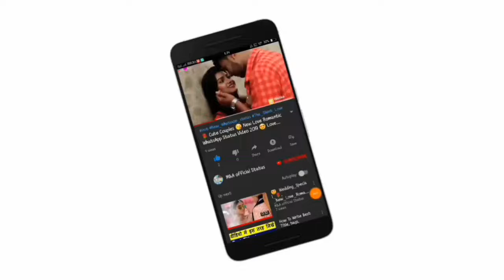So Sweet ❤️ Love Couple 😍 New Romantic 💕 Whatsapp Status Video 2019 🌹